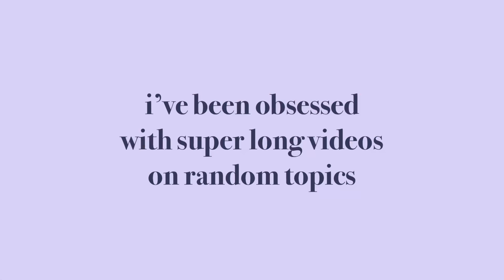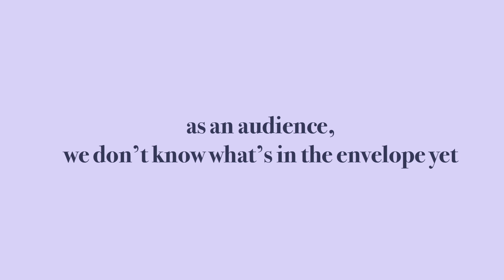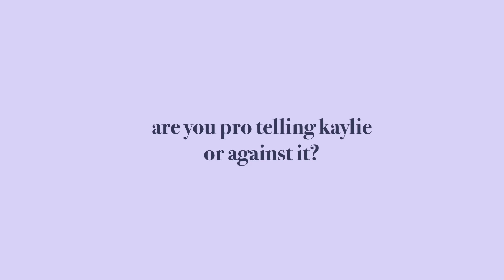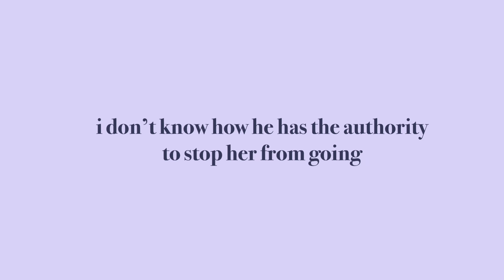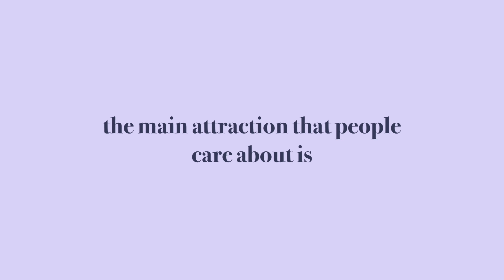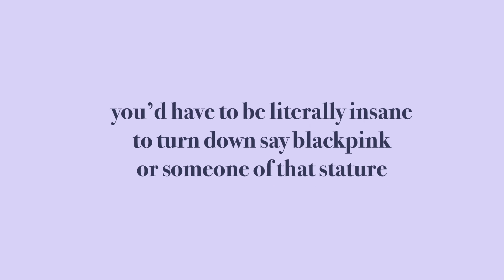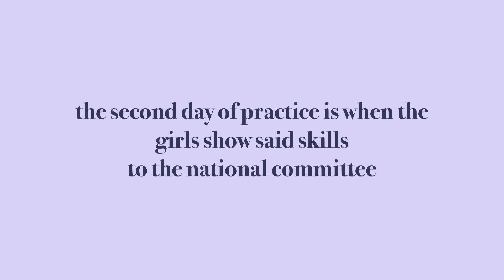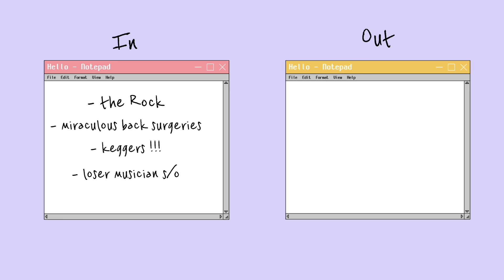Forgotten Teen Dramas: Make It or Break It (Part 1)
Today I remind the world that ABC Family hit show, Make it or Break it, does in fact exist! This video is a fun and chaotic recap/deep dive of a group of elite gymnasts as they try and make it to the 2012 olympics in london!

TIME STAMPS
Introduction: 0:00
Meet The Families: 2:26
Episode 1: 4:18
Episode 2: 12:53
Episode 3: 16:35
Episode 4: 22:25
Episode 5: 27:23
Episode 6: 32:05
Episode 7: 36:41
Episode 8: 41:00
Episode 9: 45:31
Episode 10: 48:53
Episode 11: 54:34
Episode 12: 57:27
Episode 13: 1:00:15
Episode 14: 1:04:02
Episode 15: 1:05:40
Episode 16: 1:08:40
Episode 17: 1:10:46
Episode 18: 1:16:13
Episode 19: 1:17:40
Episode 20: 1:21:38
Current State of the Union: 1:25:25
Until Part 2: 1:26:41